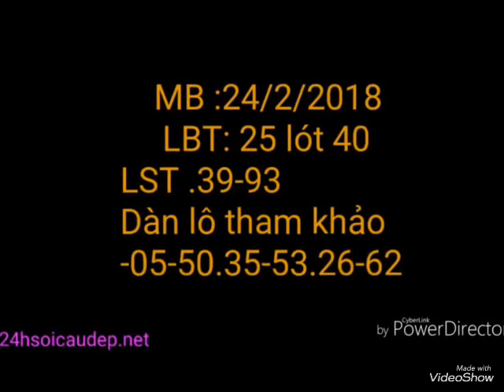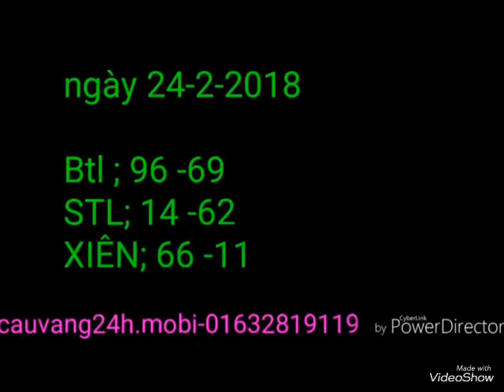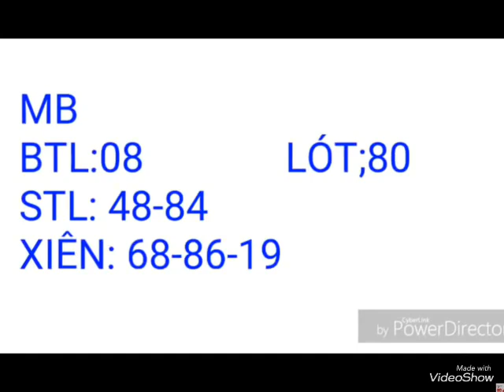หวยฮานอย24/2/2018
Dự đoán kqxs miền bắc hôm nay, ta thấy lotto kép 77 con lotto này thường xuất hiện cuối tuần nên khả năng hôm nay có thể về lại. Tương tự, lotto 82 là dấu hiệu báo 28-82 hoặc 26-62 có khả năng xuất hiện.

Kết quả xsmb hôm qua có lotto 51 dự đoán ngày sau có 58-85.

Đối với lotto 98 đã ra khả năng sẽ có 89-99 hoặc 19-91

Đặc biệt, lotto đầu 3 câm ngày sau thường có lotto 30,36,39. Đồng thời, lotto đít 3 câm cần chú ý 73,83 có khả năng xuất hiện trong bảng kết quả.

Ngày hôm nay, người chơi chú ý: 46-46,11,18-81,03-30, 36-63

สมัครแทงหวยออนไลน์แบบ24ชั่โมงต้องที่นี่ครับ
สมัครง่าย ปลอดภัยจริง เชิญที่
วันนี้โชคดีแน่นอน สวัสดีครับ